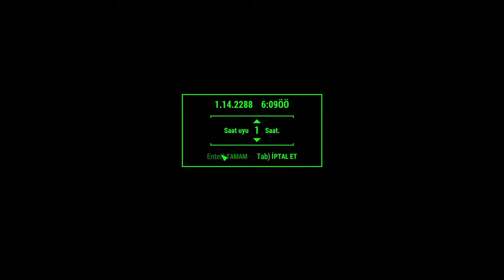FALLOUT 4 - [092] Jack Ve Uzay Teorileri